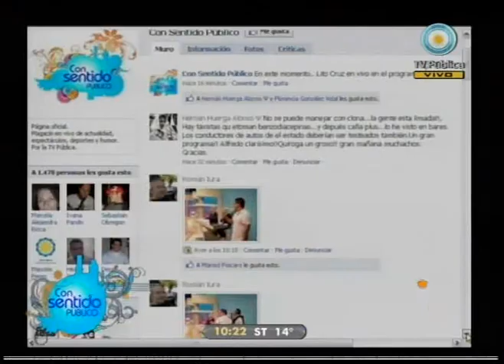Con sentido público 03-06-10 Participación Web Cine Comunitario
Cine Comunitario. "Revelación" video realizado por alumnos de la escuela N° 22 de La Pampa, ganador del concurso Otra Vida Es Posible del Ministerio de Educación.